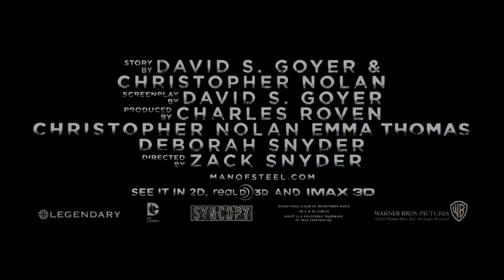Ship Breaker Movie Trailer